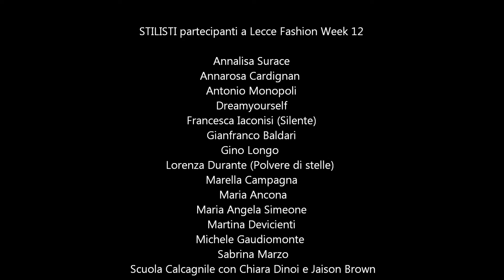Lecce Fashion Week End 12 Teatro romano (Lecce) 08-06-2014 MARTINA DEVINCIENTI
LFW12
presenta:MARTINA DEVINCIENTI
Organization:
Alta Voce Agency
Direzione artistica: Elisabetta Bedori
Regia: Rossano Giuppa
Coordinamento tecnico e logistico: Vincenzo Longo
Coordinamento back stage: Cosimo Cionfoli
ph.Niccoli Service Art di Annamaria Niccoli per LFW12